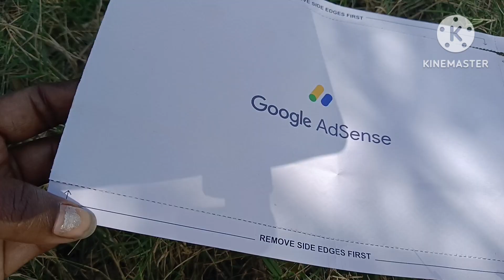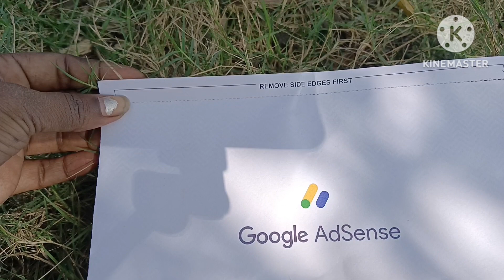আমি অবহেলার পাত্রী এটা যে পাব স্বপ্নেও ভাবেনি শুধুমাত্র তোমাদের জন্যই হয়েছে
আমি একটা অবহেলার মেয়ে যেটা এটা যে পাব স্বপ্নেও ভাবেনি শুধুমাত্র তোমাদের জন্য এটা হয়েছে তোমরা আরো আরো ভালোবাসা দাও আমি জানি একটু কিছু করতে পারিvillagevlog